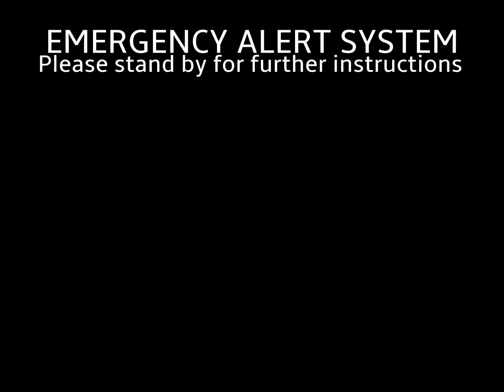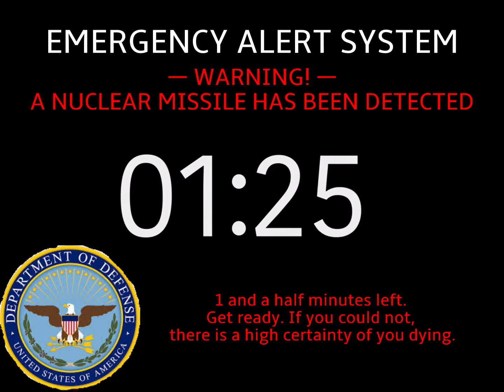EAS Scenario: USA Nuclear Attack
First eas scenario lolz
ok enjoy